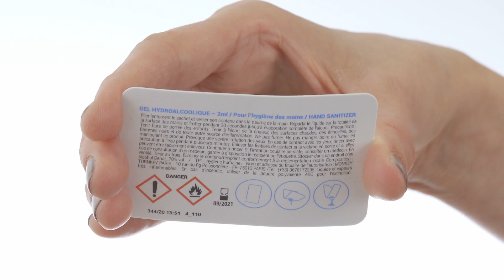L'erogazione perfetta con V-Shapes (apertura mezzaluna)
Il concetto di apertura di V-Shapes si basa su un'incisione dalla forma brevettata, creata durante le operazioni di riempimento, che consente di erogare fino al 99% di prodotto, in modo preciso e controllato, semplicemente piegando la bustina con una sola mano.